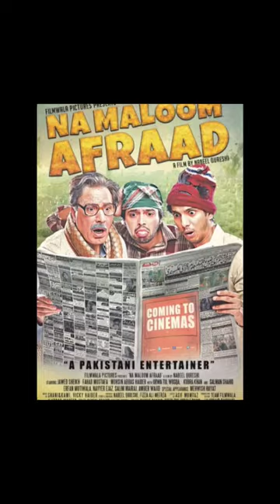top 10 super hit movies of Fahad Mustafa || best movies of Fahad mustafa#shorts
top 10 super hit movies of Fahad mustafa || Best movies of Fahad mustafa

Some photos in the video are downloaded from Google Image. Thank